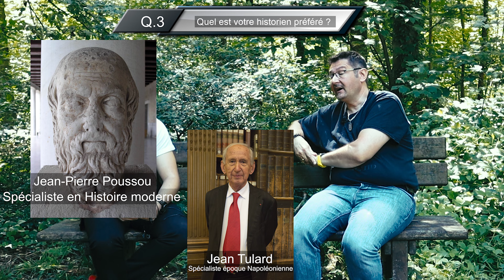"Je me suis beaucoup inspiré...", interview de mon ancien professeur (pt.2)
J'espère que cette 2nd partie d'interview vous aura plu.
Je remercie à nouveau mon ancien professeur, le professeur Meunier d'avoir accepté cette interview.

Mes réseaux :
X : @Phunas_nobili
Musique de fond :
- Smetana - Moldau
- Ravel - bolero tempo di bolero moderato assai